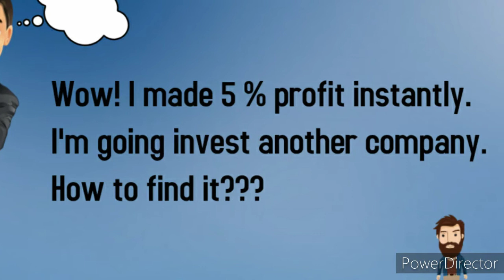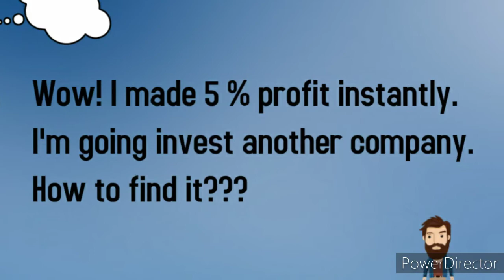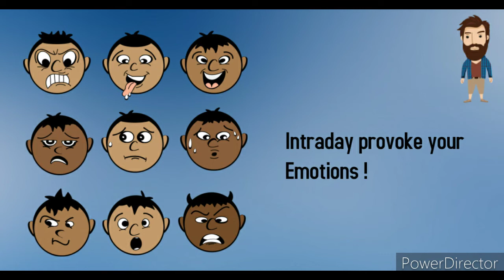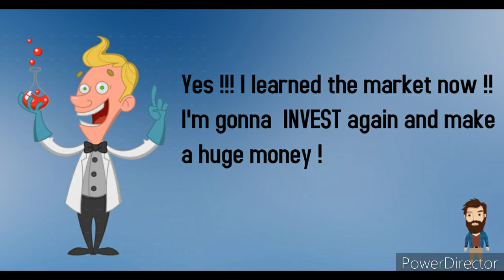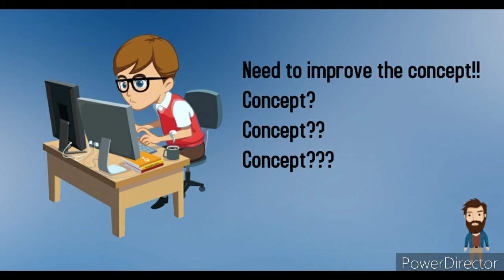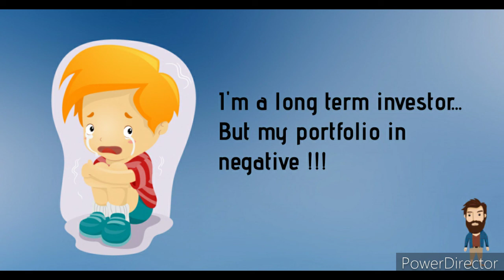Taste your first sip ! then you 'll be addicted !!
நாங்கள் எதையும் கற்றுத்தர போவதில்லை,  எங்களின் அனுபவங்களை மட்டுமே பகிர்ந்து கொள்கிறோம்😎😎 share market in tamil